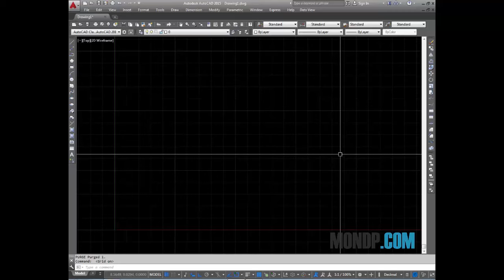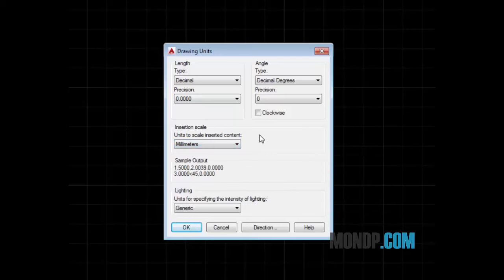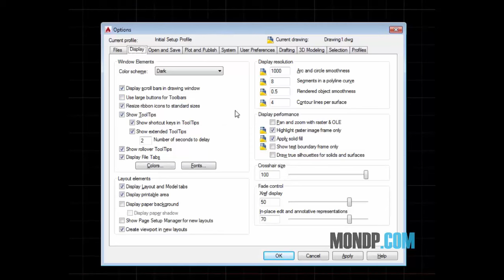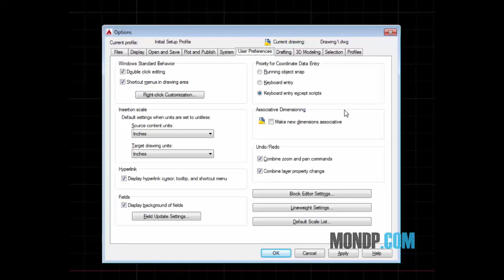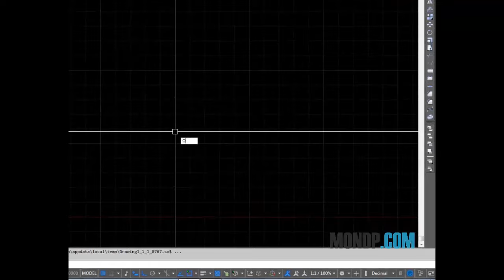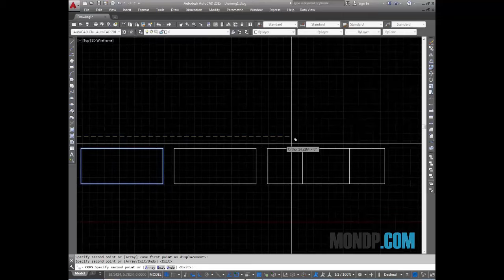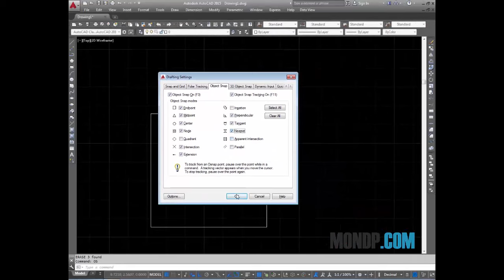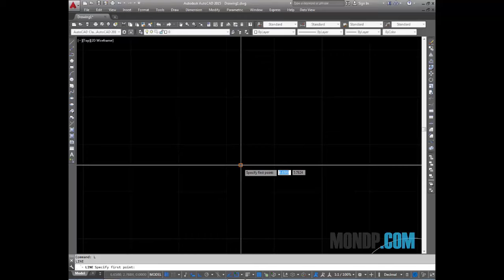✔ Autocad tutorial - Bài 2 - Thiết Lập Quan Trọng Trước Khi Vẽ - Autocad PhuongTk | NESA iCAD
Chào các bạn, các bạn đang xem phần thứ 2 của khóa học autocad cơ bản, trong phần này mình giới thiệu với các bạn các thiết lập quan trọng trước khi chúng ta tiến hành vẽ hoặc tạo các đối tượng cho một bản vẽ mẫu.
Các Video tiếp theo sẽ được cập nhật tại:
1. Giới thiệu giao diện và thao tác trong autocad
2. Cài đặt đơn vị bản vẽ và cách bắt điểm
3. Cách tạo layer, text, Dim
4 . Lệnh Line, Pline, Mline
5 . Các lệnh vẽ hình học
6. Lệnh hiệu chỉnh: Move, Copy, Erase, Xplope
7. Lệnh hiệu chỉnh: Scale, Extend, Trim, Extrim
8. Lệnh hiệu chỉnh: Offset, Matchprop, Array
9. Lệnh hiệu chỉnh: Chamfer, Fillet, Divide, Zoom
10. Hatch vật liệu
11. Các lệnh về Dim
12. Cách đổi lệnh tắt trong autocad
13. Thực hành vẽ mặt bằng kiến trúc.
14. Tỷ lệ bản vẽ trên model
15. Tỷ lệ bản vẽ trên layout
16. Cài đặt và in một bản vẽ autocad.